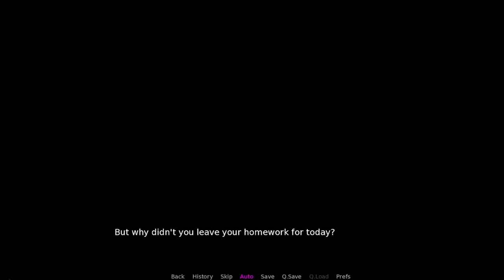A Date With A Nerd Walkthrough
A Date With A Nerd

Creator: Glom-Glom